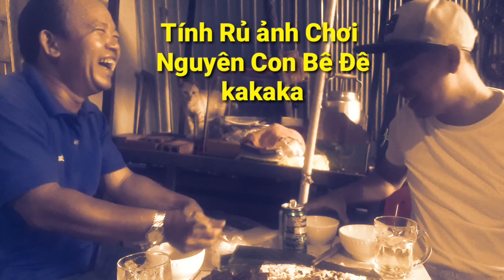anh long à em muốn ăn cá lóc nướng anh ơi mua cho em ăn nhé ĐẠI CHIẾN CÁ LÓC NƯỚNG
hello đại gia đình thân yêu hôm nay được anh long lùng vlog trở đi mua cá lóc nướng ngon lắm cả nhà ơi ... video này mang chất tình nghĩa anh em và mình muốn lưu lại kỷ niệm gia đình anh long lùng xin mời đại gia đình thân xem video vui vẻ ạ ...
🤗em chân thành cảm ơn đại gia đình thân yêu rất nhiều đã đến ủng hộ và xem video cảm ơn rất nhiều. Và ủng hộ kênh bằng cách like và bấm nút đăng ký kênh like và chia sẻ đến mọi người chân thành cảm ơn đại gia đình thân yêu RẤT NHIỀU .mến chúc đại gia đình và anh chị em cuối tuần vui sẻ .hạnh phúc bên gia đình nhé
MÃI MÃI LÀ ANH EM NHÉ ĐẠI CHIẾN CÁ LÓC NƯỚNG